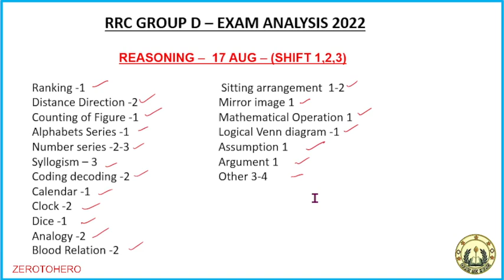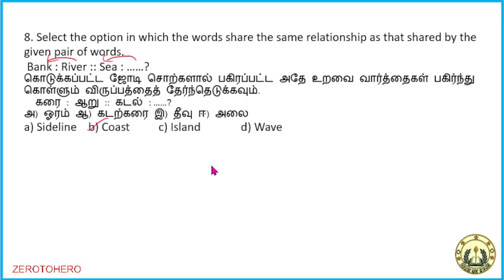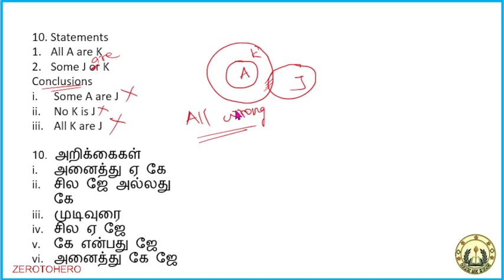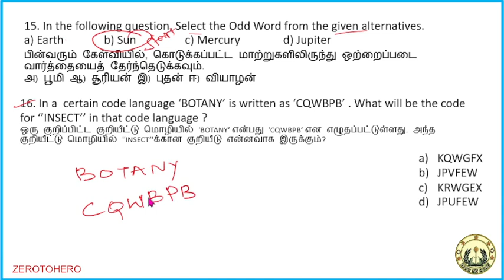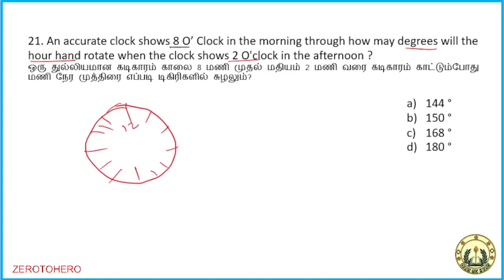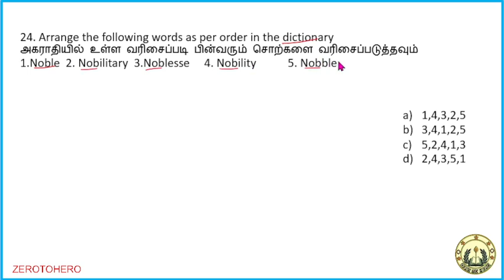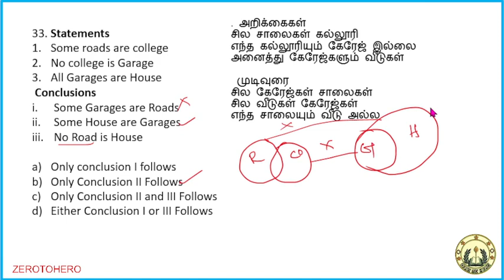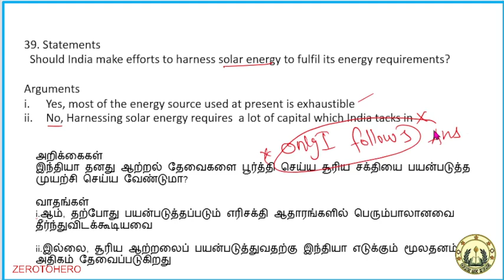RRC GROUP D REASONING ANALYSIS IN TAMIL l 17th AUG ALL SHIFT l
RRC GROUP D REASONING ANALYSIS IN TAMIL l 17th AUG   ALL SHIFT l REASONING ASKED QUESTIONS l RRC GROUP D EXAM ANALYSIS 2022

Watch the video till the end , If you are Preparing for Up coming Exams of RRB NTPC and RRB Group D and SSC or any other Competitive exams, then you are in right place,